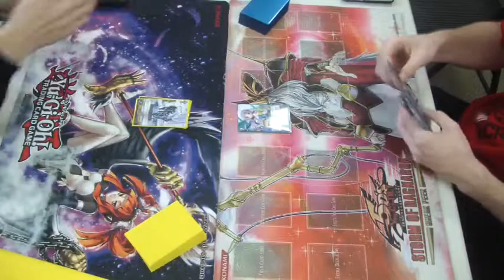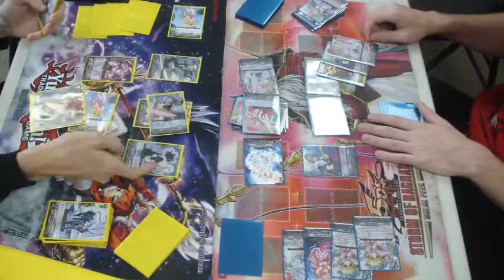Oracle Think Tank vs Bermuda Triangle